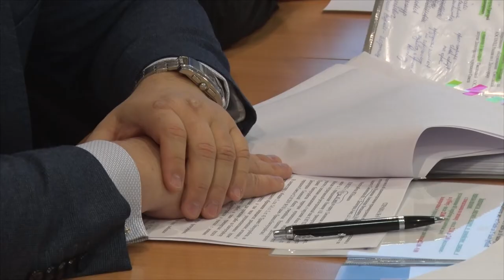Десна-ТВ: Шумные соседи: административная комиссия назвала самые частые правонарушения десногорцев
16 ноября члены административной комиссии провели очередное заседание. На повестку первого ноябрьского заседания было вынесено 10 протоколов о правонарушениях.